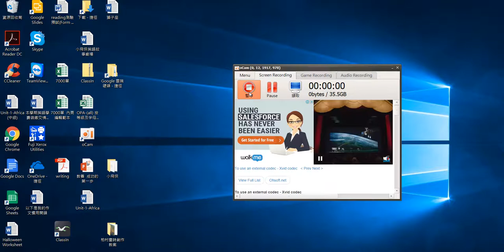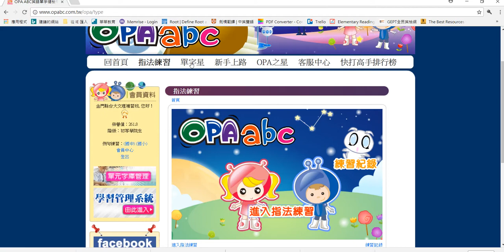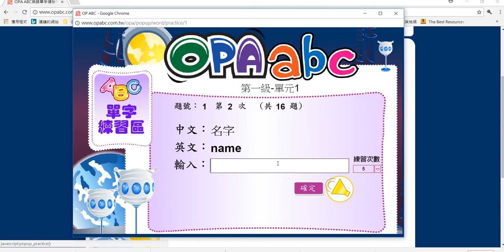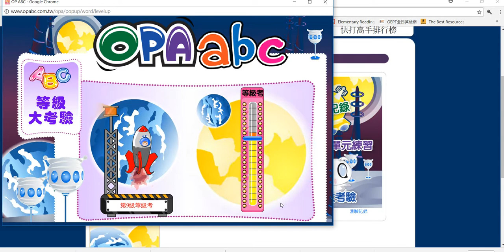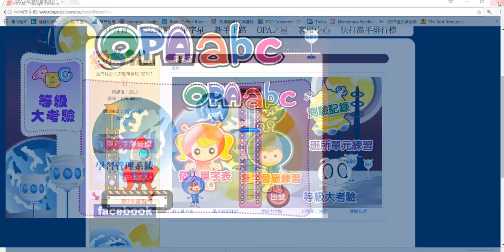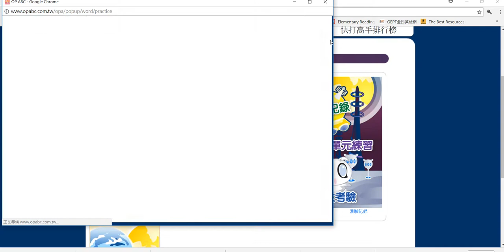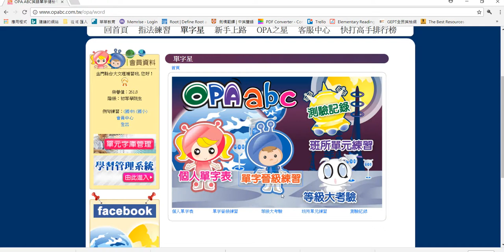OPA使用說明